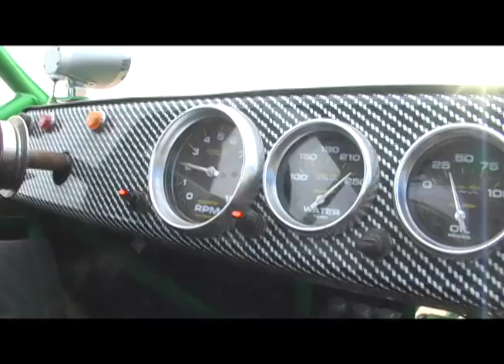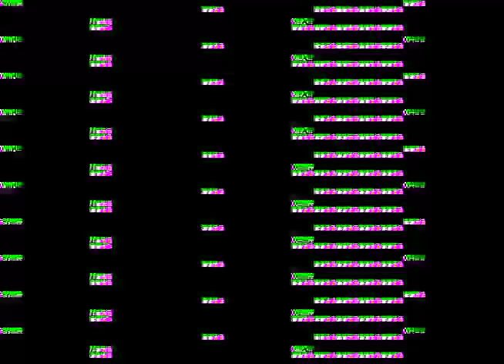Dalsgaard Glamis 2007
Glamis 2007 is finally on youtube, enjoy everyone!